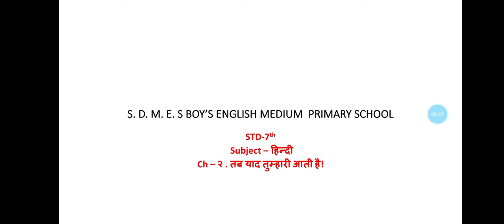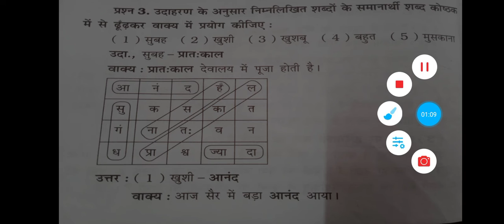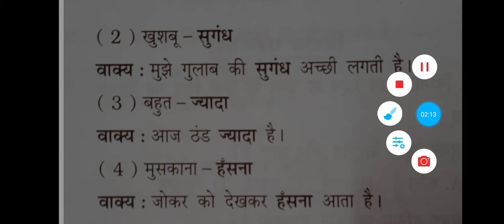STD-7tu subject- Hindi ch-2 तब याद तुम्हारी आती है